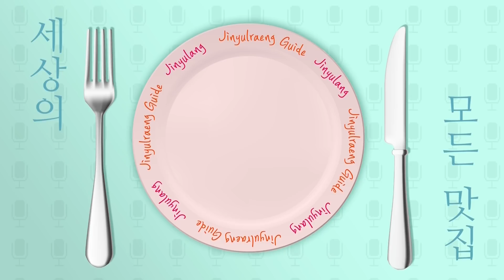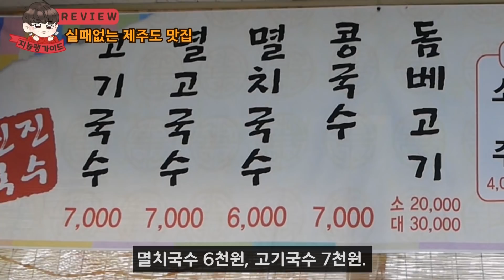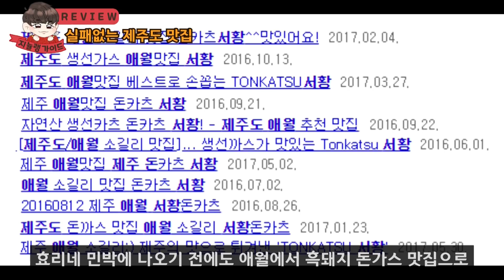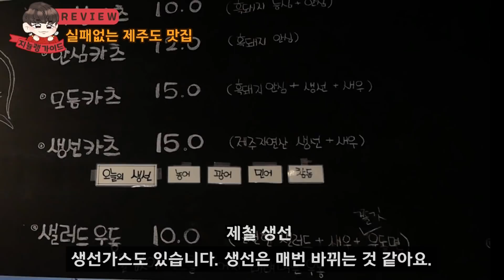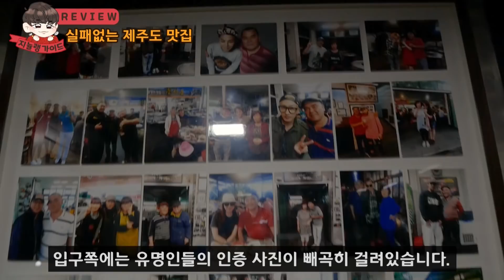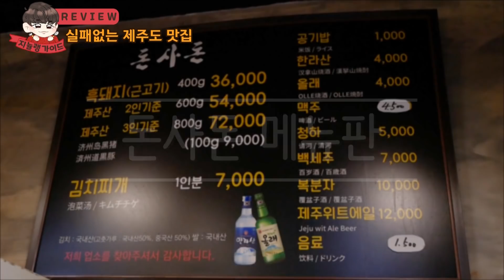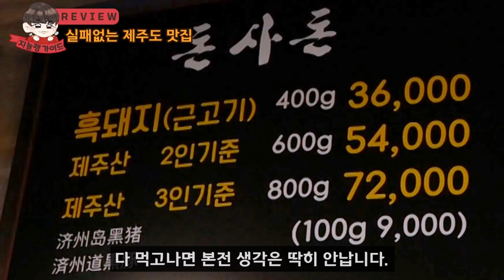제주도 맛집 꼭 가봐야 할 현지인 추천 맛집 총 정리 BEST 3 이 영상으로 종결!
오늘은 제주도 여행 시 가볼만한 알짜배기 맛집을 소개해 드립니다.
제주도 맛집 찾는 분들에게 도움이 됐으면 좋겠습니다 ^＾

1. 진진국수 (고기국수)

제주 제주시 문송1길 21

2.돈카츠 서황 (흑돼지돈가스)

제주 제주시 애월읍 장소로 205-2

3. 돈사돈

제주특별자치도 제주시 우평로 19